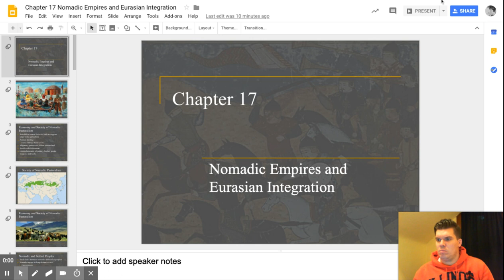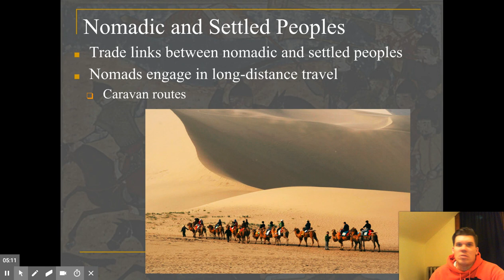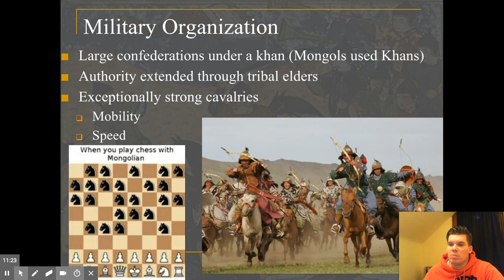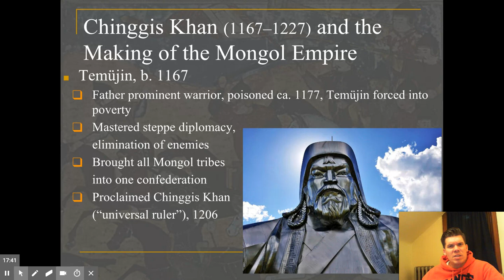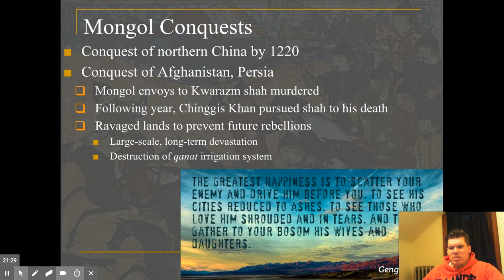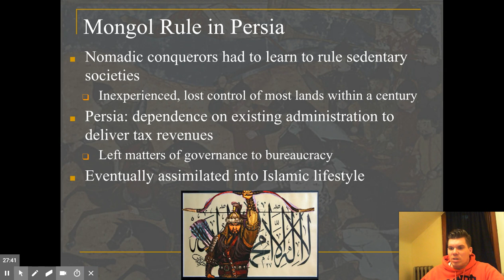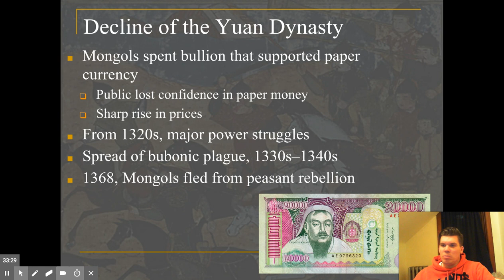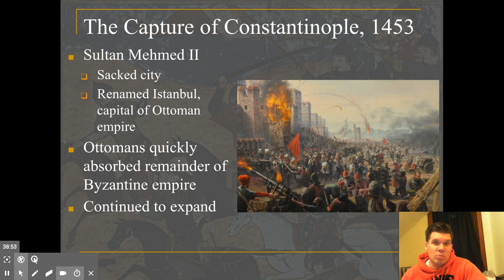Chapter 17 Nomadic Empires and Eurasian Integration - Google Slides